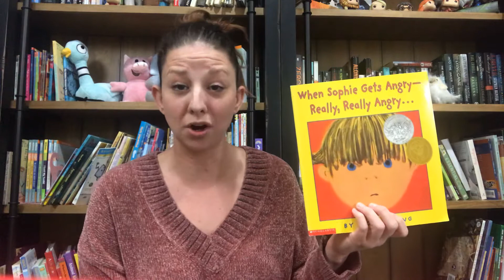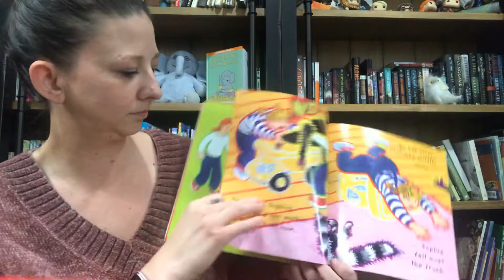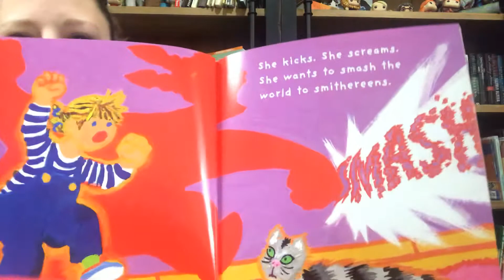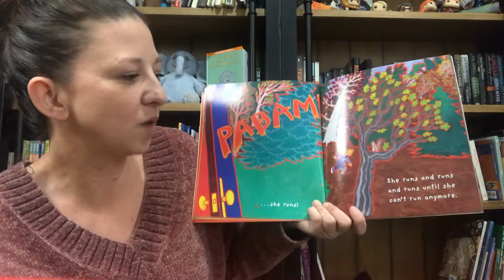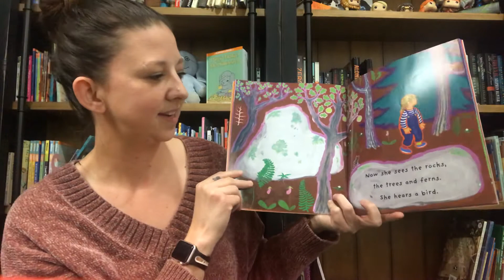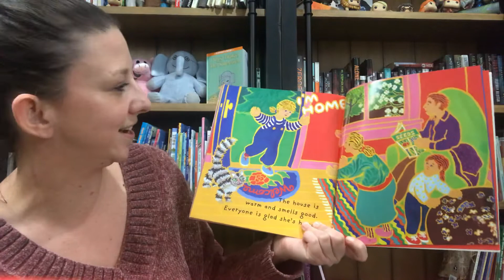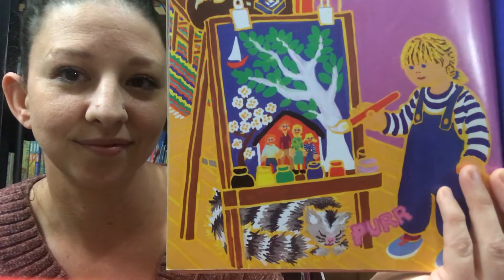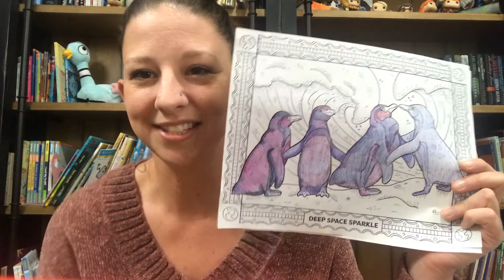When Sophie Gets Angry- Really, Really Angry...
Mrs. Wilson reads a book and talks about what you can do when you have angry feelings.